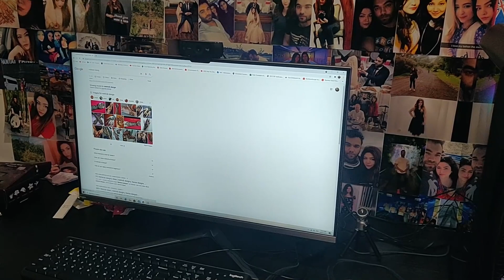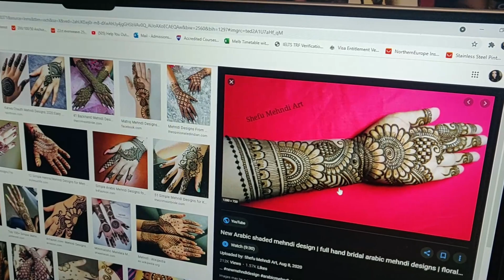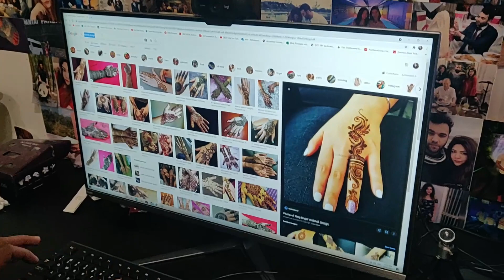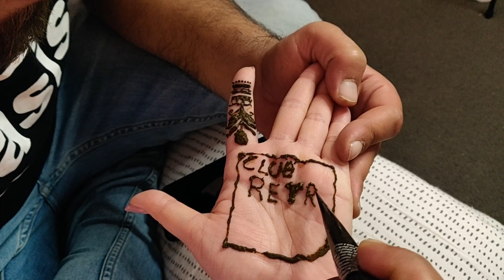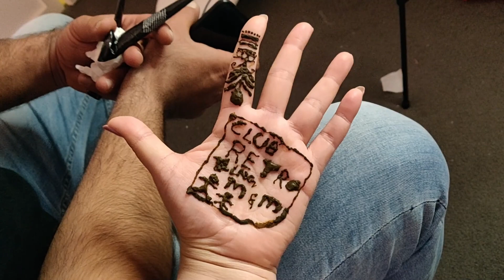HUSBAND PUTS MEHENDI/HENNA ON MY HAND FOR THE FIRST TIME! *Major disaster*